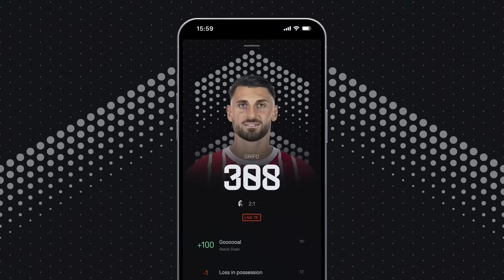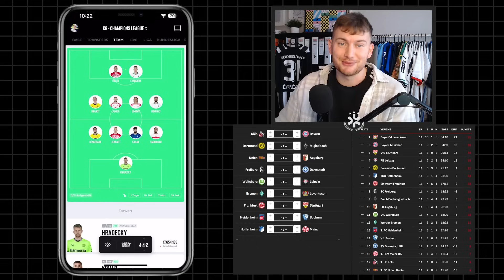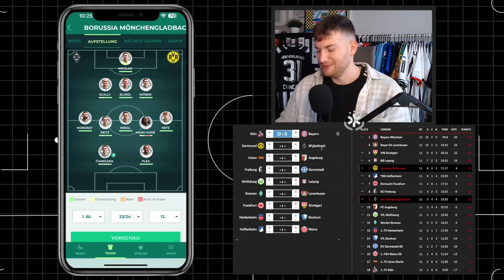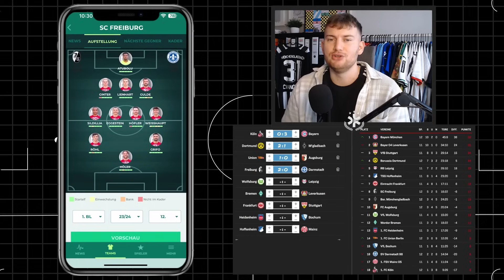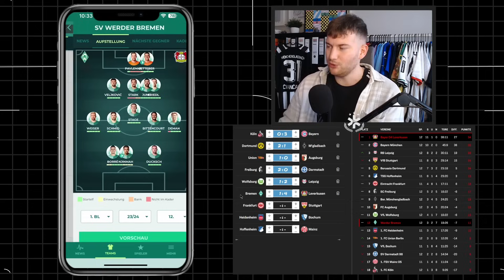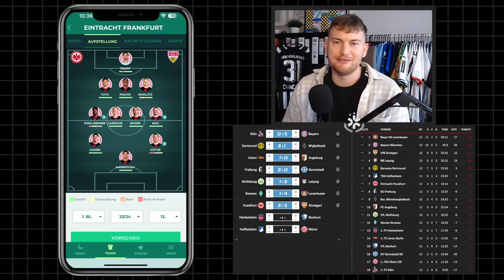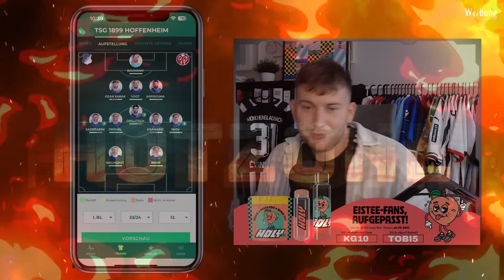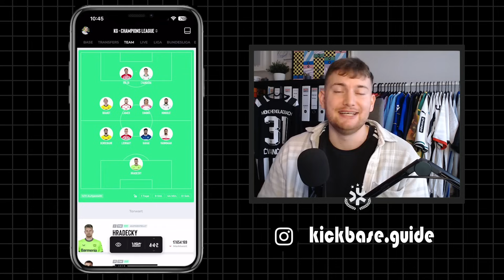Bundesliga Preview 12 | Predictions, Aufstellungen & Topspieler!🏆🔥